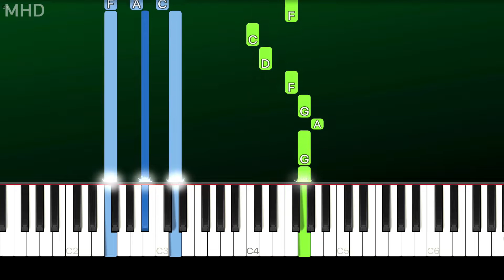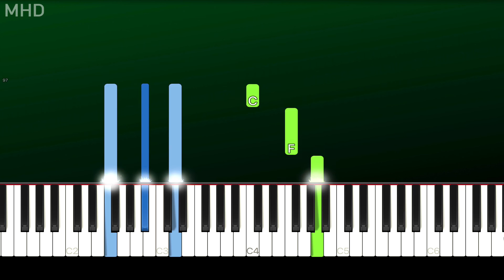LANY - you (Piano Tutorial Easy)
► Learn How To Play "LANY - you" (Piano Tutorial | Piano Cover)

🔎 SOCIAL 🔎